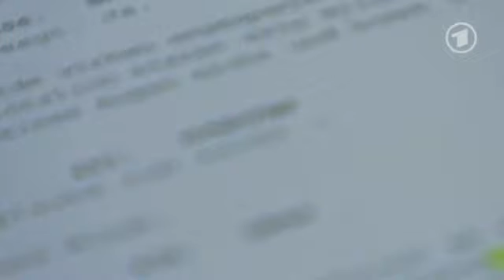Rote Rosen - Videoporträt - Christoph Kottenkamp alias Steffen Feldhusen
Christoph Kottenkamp spielt in 'Rote Rosen' Steffen Feldhusen, die frühere, große Liebe von Gesa, die nun neu entflammt ist. Im Porträt spricht Christoph